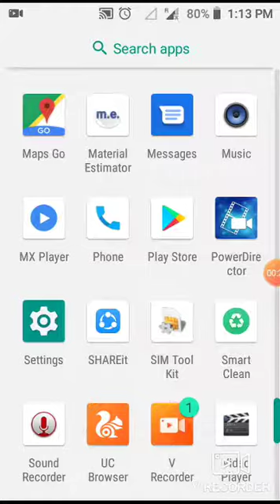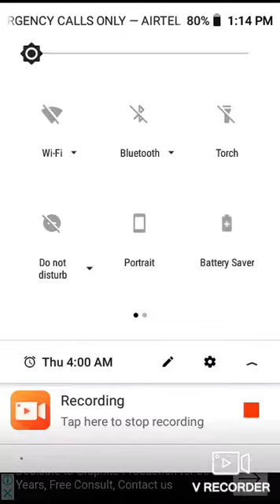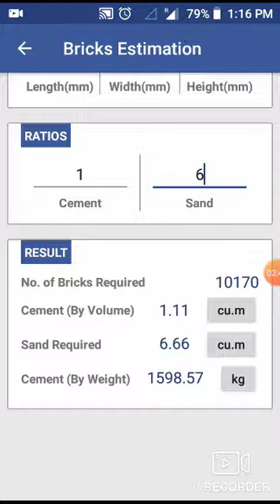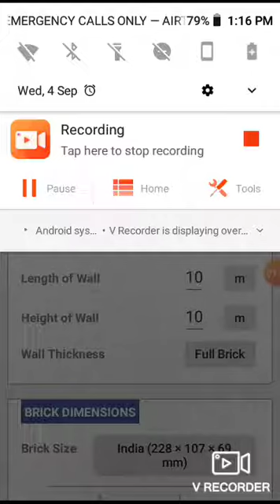Best app for civil engineering materials estimate | Tamil 2019